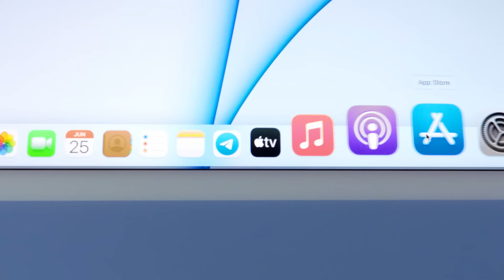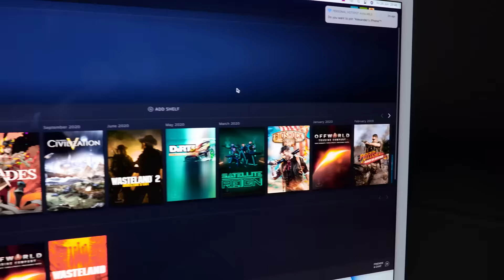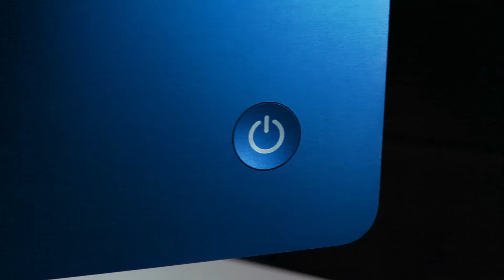Apple iMac 2021: первый iMac на процессорах M1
Обзор моноблока Apple iMac 2021 на процессоре М1